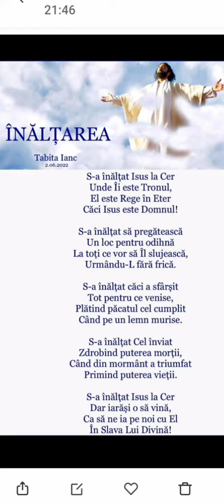Înălțarea ,! Autor Tabita ianc.